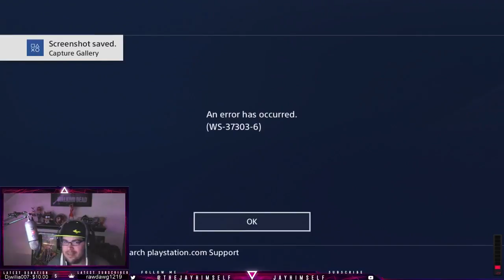BO JACKSON BREAKS RECORD! : SWEATY vs Top 5 MUT Champions Opponent!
Jmellflo Exposed Kappa, The Expose Cuck